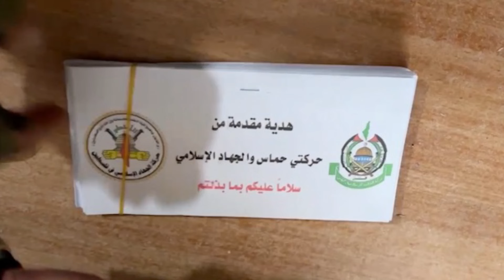Shayetet 13 commandos//401st Brigade//The Shin Bet: Raid at Shifa Hospital, Gaza City.